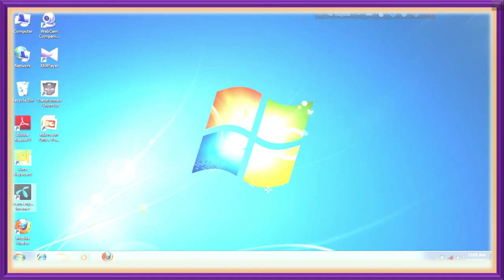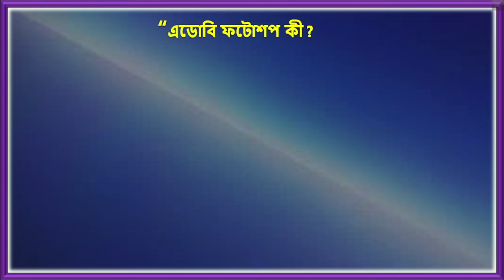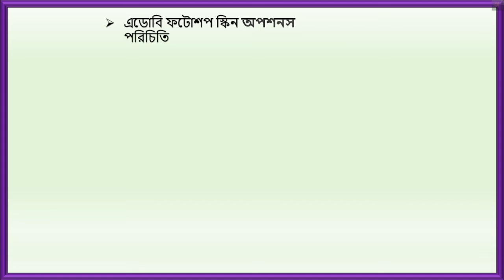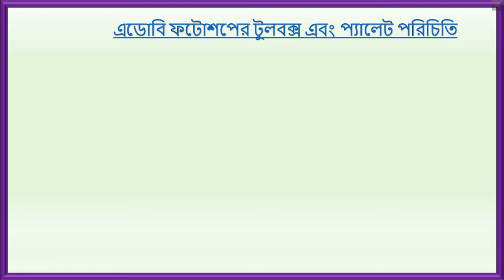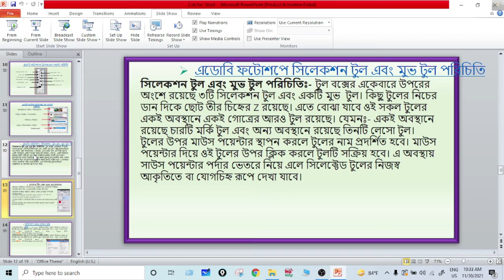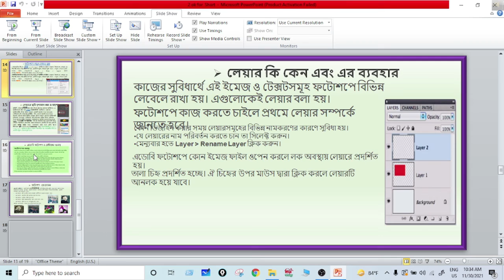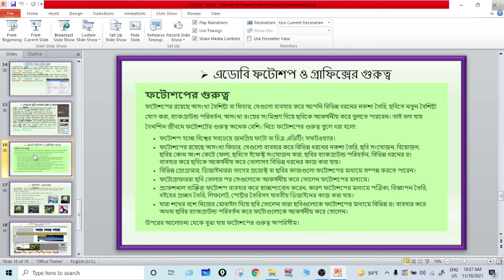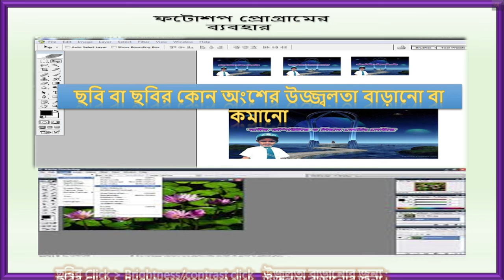মাল্টিমিডিয়া ও গ্রাফিক্স-৩ || পঞ্চম অধ্যায় || নবম-দশম শ্রেণি || তথ্য ও যোগাযোগ প্রযুক্তি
Goutam Sarker
Assistant Teacher